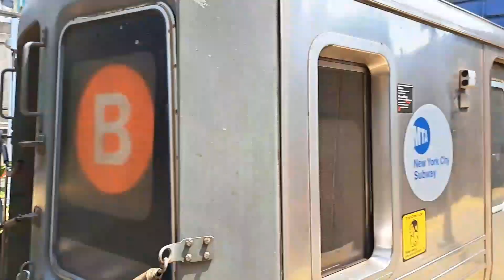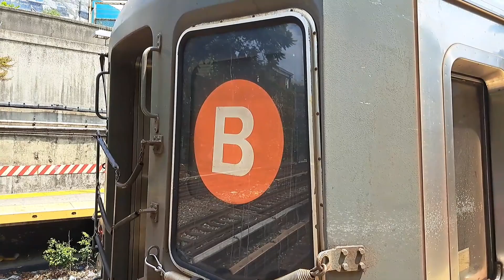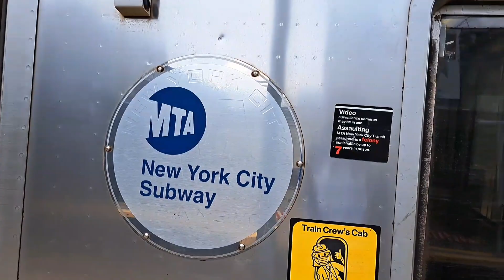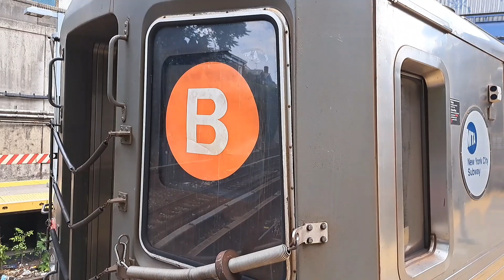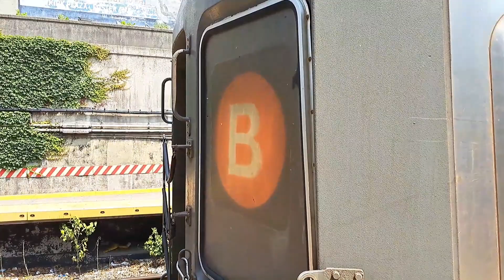NYC Subway: Exp R68/A Ⓑ Trains & Lcl R46 & R68/A Ⓠ trains @ Newkirk Plaza